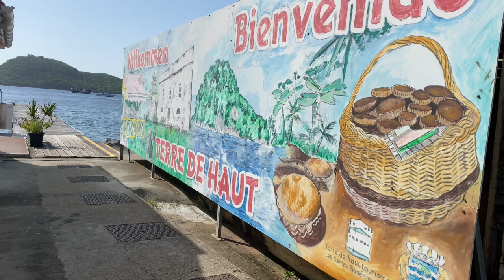Guadeloupe Octobre 2020 (covid)